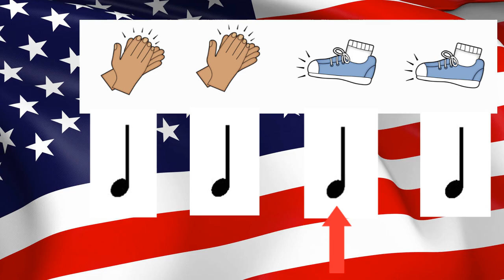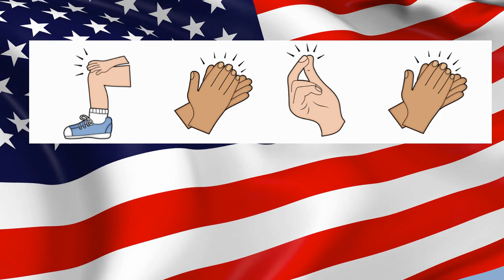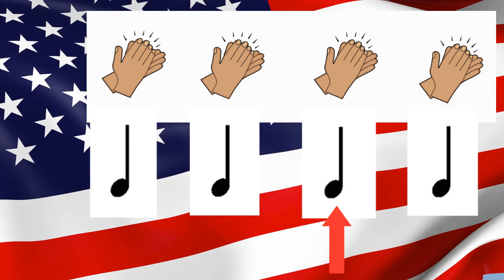Patriotic Marches Rhythm Play Along!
Easy to Medium Patriotic Marches Rhythm Play Along!  Have Fun!
Hear some famous American Marches!